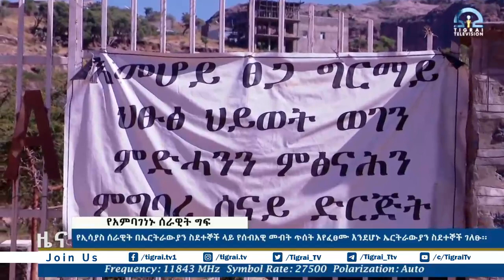የኢሳያስ ሰራዊት በኤርትራውያን ስደተኞች ላይ የሰብአዊ መብት ጥሰት እየፈፀሙ እንደሆኑ ኤርትራውያን ስደተኞች ገለፁ፡፡